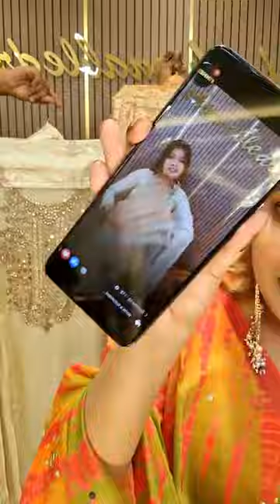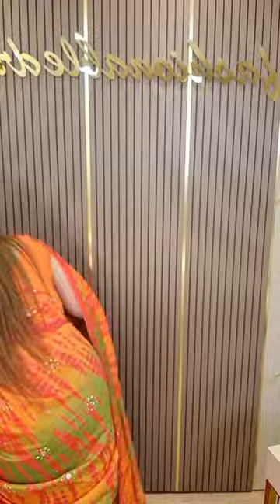৩০০ টাকা থেকে কেনাকাটা শুরু 🤩🤩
৩০০ টাকা থেকে কেনাকাটা শুরু 🤩🤩

💥Dhaka uttara showroom
House -16, Road name- Shah Makhdum Avenue, Sector- 13, 2nd floor, Uttara, Cafe Darbar Building, Opposite of Milestone College Dhaka
💥Chittagong Showroom
4th Floor (Lift 3), KBH Plaza (Beside Mimi Super Market), Panchlaish Thana, Bayazid Bostami Road, Nasirabad, Chittagong.👩👩